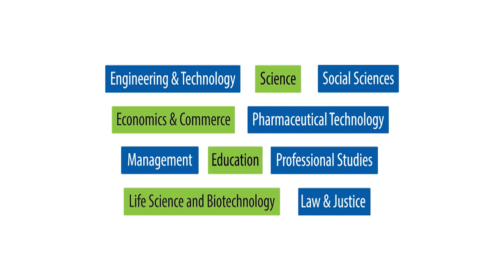Adamas University | Vice Chancellor's Window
Watch Honorable Vice Chancellor, Professor Madhusudan Chakraborty, enumerate why ADAMASUniversity has emerged as a leading choice among students and parents across Eastern India and how the university is poised to be BestPrivateUniversityinEasternIndia now and in the years to come.
Before, joining Adamas University as the Vice Chancellor, Professor Chakraborty was the Founder Director of Indian Institute of Technology (IIT) Bhubaneswar during 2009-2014. He did his B. Tech (Honours) in Metallurgical Engineering in 1971 (1st Class), M. Tech in Process Metallurgy in 1973 (2nd rank) and Ph. D. in Metallurgical Engineering in 1978 from Indian Institute of Technology Kharagpur.

He was named the Best Metallurgist Award (National Metallurgist Day Award) of the Ministry of Steel and Mines, Government of India in1996. He also received the National Education Leadership Award from ET Now in 2013 and the award for outstanding contribution to education from The Global Corporate Universities.